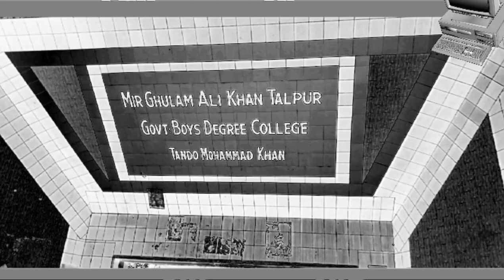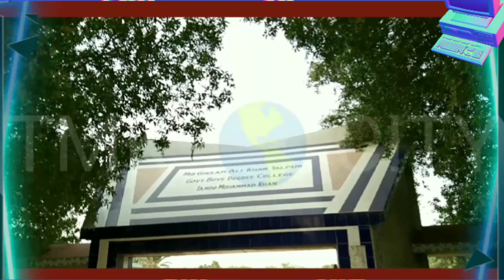Degree College Tando Mohammad khan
tando Mohammad khan ghulam ali khan talpur degree college

buht hi zabardst mahol me ye college chal raha hai or kafi salon se chal raha hai 70 saal se ziada ka waqt hogya hai isko bante huey jaha tk information hai ye college mir ghulam ali khan k naam se buht purana college hai or isko banane me talpur khan daan ka buht bara hath hai talpur khan dan jisko tando mohammad khan me lag bhag ab 400 saal hone wale hen ye shaher tando mohammad khan bhi unka hi hai ye college unhone tmk ki awam ko banker isley diya tha ta k yaha k log or jawan kuch parh kr Agge nikal saken or aj khuda ka shukr hai k tmk ki awam parhi likhi hai or isme degree college tmk ka buht bara hath hai is waqt kuch kam rehta hai iska per ahista ahista ye bhi mukamal hojaiga rabta k ley number diya gya hai agr ap aisi video ban wana chahte hen to contact kr sakte hen